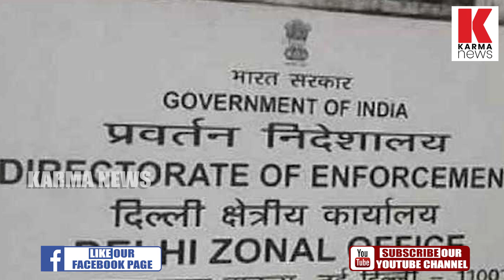കള്ളപണം, 45ചോദ്യങ്ങൾ, നാവു കുഴഞ്ഞ് വദ്ര പ്രിയങ്ക വെള്ളം കൊടുത്തു_Karma News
വാദ്രയോട് ചോദിച്ചത് 45 ചോദ്യങ്ങൾ,5 മണിക്കൂർ എടുത്തിട്ടും മറുപടി പറയാനായില്ല, നാവു കുഴഞ്ഞപ്പോൾ വെള്ളം കൊടുത്തത് പ്രിയങ്ക

Karma News is committed online web Chanel .Karma News should be the true voice of real marginalised society